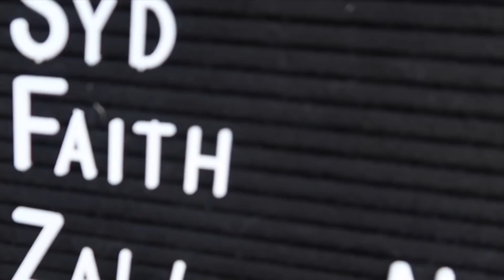BABY GENDER REVEAL!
Hey Everyone!

As you may have seen in my most recent video (If you haven't seen it yet click this link and go and watch it my reaction is pretty funny)

My mum is pregnant!!!
and just recently mum decided to do a big gender reveal for all the kids (and we invited over a few of our really close friends)